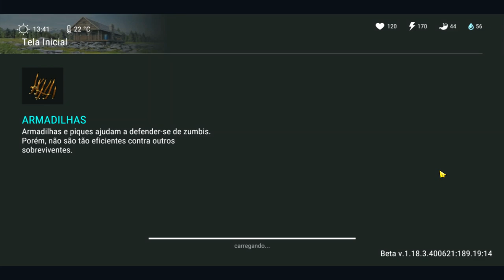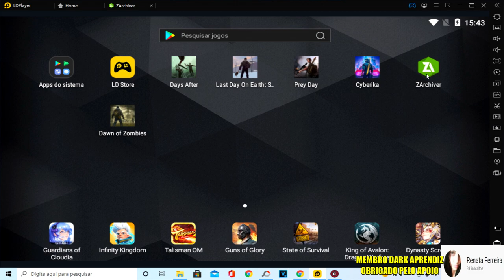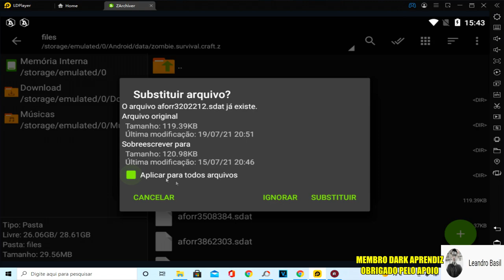●BUG NO CURANDEIRO! ENERGIA INFINITA 👁 Last Day On Earth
CANAL
●JORDANAAK GAMER

Criadores de conteúdo:

CANAL
●noturnobr

CANAL
●ALEATÓRIO

Para dicas de modo econômico na fazenda,bug na fazenda,modo econômico no bunker,bug bunker,modo econômico delegacia,bug delegacia, tem a playslit logo acima com todos. Se Você procura como conseguir muitas armas de fogo,farmar carvalho,como conseguir granadas,como conseguir carterias roxa,azul,verde,marrom,como conseguir peças da moto,como montar o barco,como liberar o porto e farma titanio,areia,vidro,como conseguir aluminio,como conseguir cobre,atv,como conseguir tramissão e fazer bug das tampinhas no posto de gasolina, tem vídeo no canal ensinando! Galera não é indicado o uso de hacker,dinheiro infinito, hack para last day on earth, last day on earth hack compras gratis, baixar last day on earth infinito pois você pode tomar ban em sua conta!